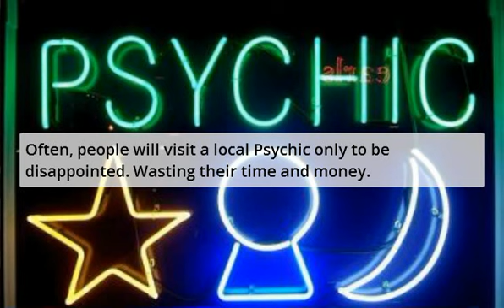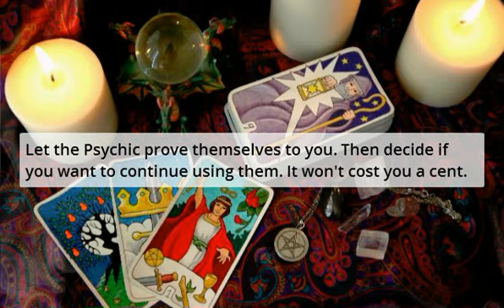Psychic Phoenix - Psychics In Phoenix Az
Psychic Phoenix - Psychics In Phoenix Az are a good option but, are they the best choice?

Psychic offerings include: Past, Present, Future, Tarot Readings, Clairvoyant, Medium, Palm Readings, Fortune Telling, Psychic Reader

Subject: Psychic Phoenix - Psychics In Phoenix Az Video

| Psychic Phoenix - Psychics In Phoenix Az can guide you.